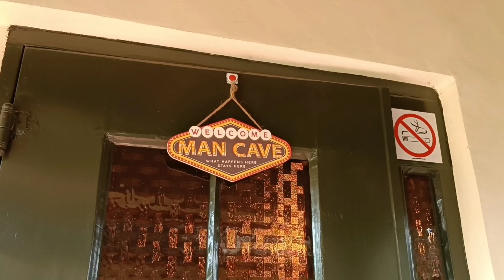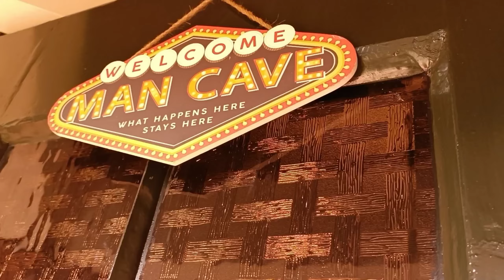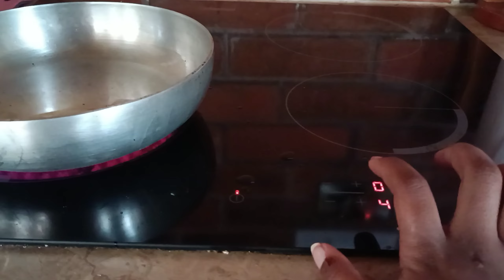First vlog 2023!!: Staycation in Nairobi Graducation with my best friend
Hey pewa mbili squad!! Happy new year, happy 2023!!!
We stayed at edaala comfort which is located in langata Nairobi
We were charged 7000ksh per night
affordable staycation in Nairobi.staycationinnairobi hiddengems Gateway destinations in Nairobi